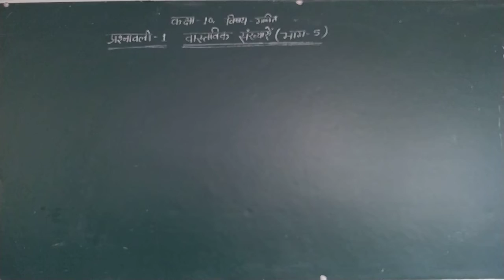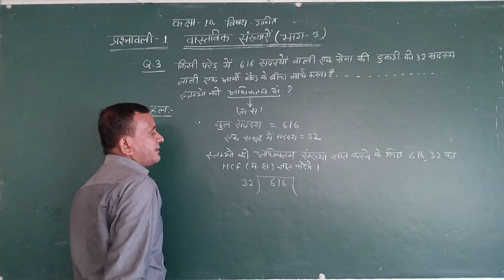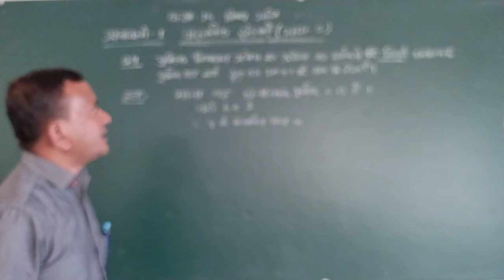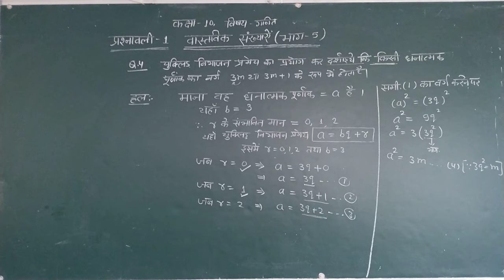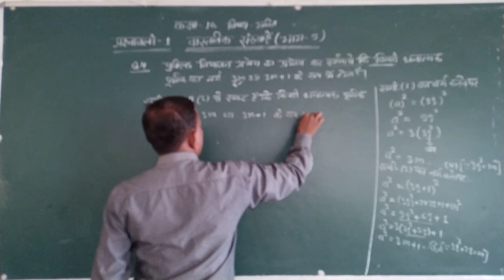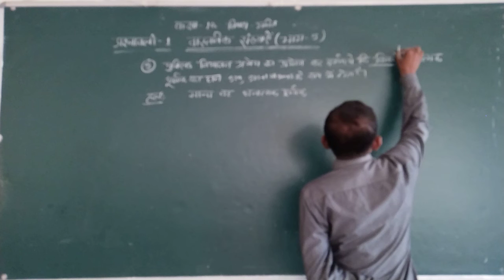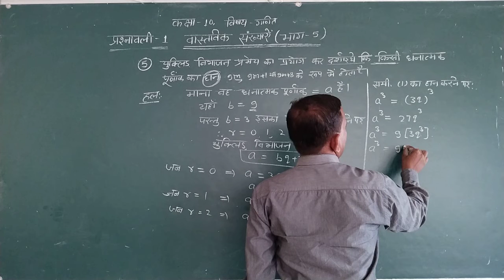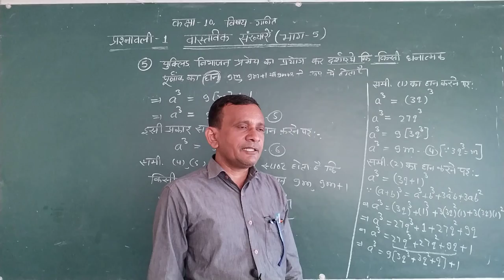Class 10th sub. Math Exe. 1 Real Numbers Part 5 By Rajendra Prasad Saini